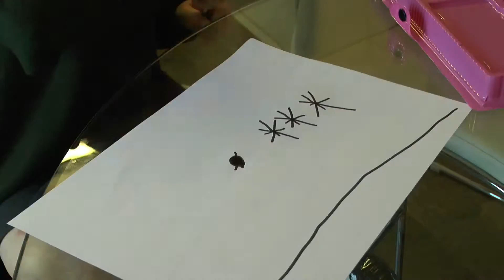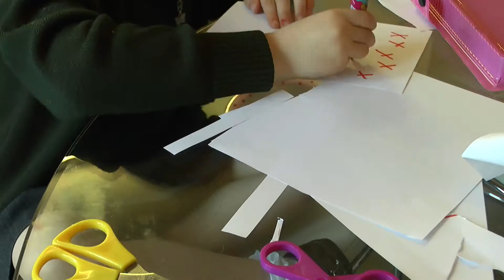Keira drawing pictures in time lapse.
Filmed on Thursday 28th April 2016.